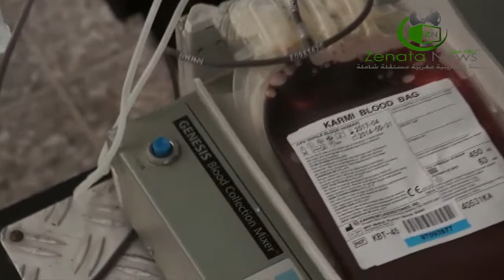جمعية مبادرة للتنمية تنظم يوما صحيا للتبرع بالدم بعين حرودة